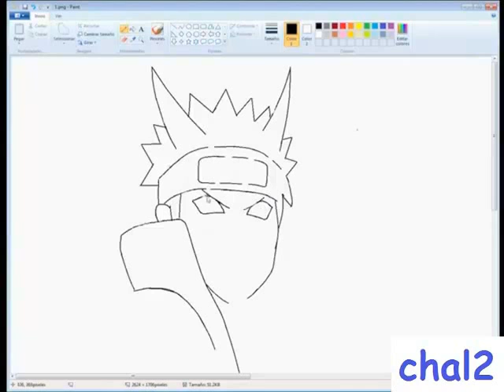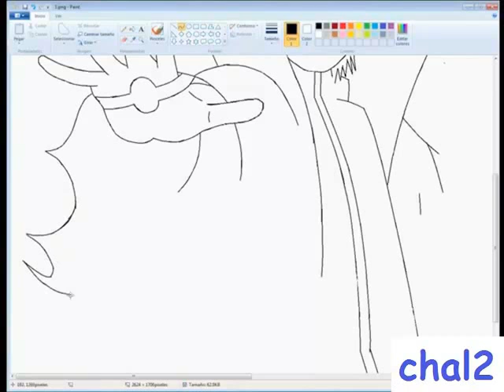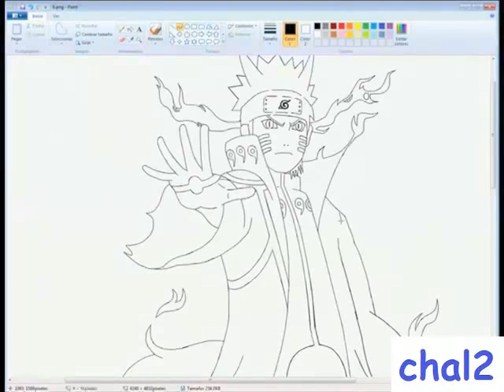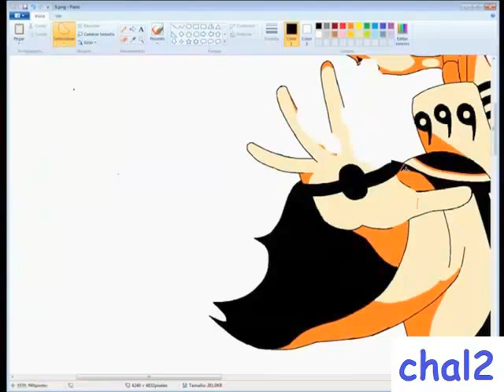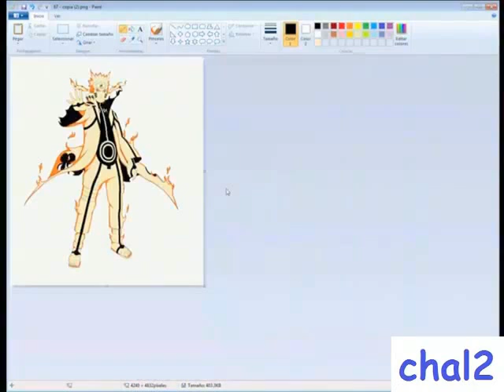Naruto Modo Bijuu dibujado en Paint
Naruto Modo Bijuu
Tiempo total : 8H
Hecho únicamente con el mouse